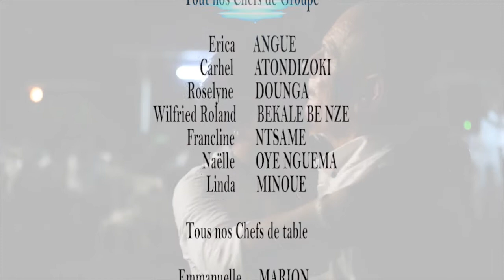Diner en Blanc - Libreville 2019, vidéo officielle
Vidéo officielle de la 1ère Edition du Dîner en Blanc de Libreville qui a eu lieu le samedi 14 décembre 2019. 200 personnes ont prit d’assaut, l’hôtel les Flots de Michel Marine, situé en plein cœur de Libreville qui fût le lieu secret dévoilé à la dernière minute.

Diboty à tout Chefs ainsi qu’à tout nos membres

Vidéo et Montage : NEW MAKER PROD

A l’édition prochaine !
L'équipe du Dîner en Blanc de Libreville